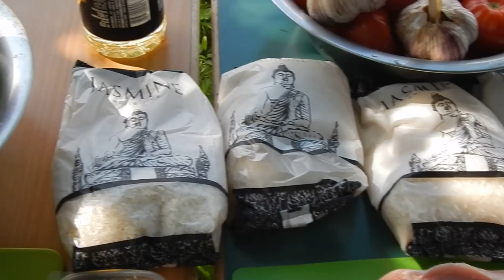ПЛОВ СО СВИНИНЫ. ГОТОВИМ В 22 ЛИТРОВОМ КАЗАНЕ НА ОГНЕ. ПЕРВЫЙ ОПЫТ ПРИГОТОВЛЕНИЯ ПЛОВА В КАЗАНЕ.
Первый опыт приготовления плова в большом 22 литровом казане на огне на 40 человек. Прошу строго не судить, я только учусь.
Ссылка на отличный интернет магазин с товарами для дома и дачи а также отдыха на природе